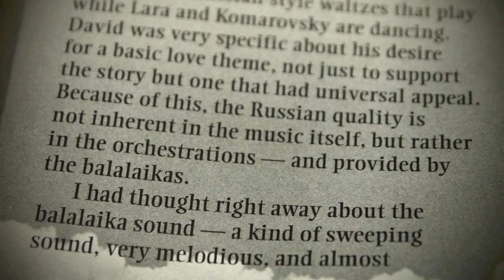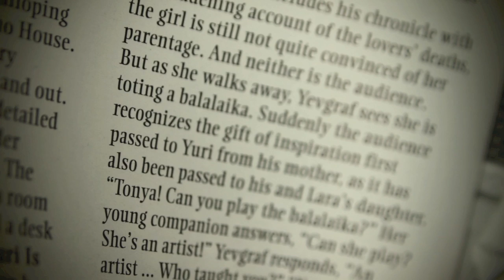POL REVUE Introducing " DOCTOR ZHIVAGO "